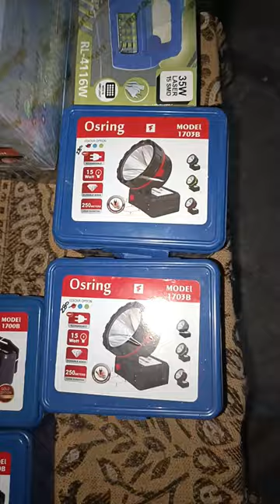torch head 🔦🔦shotsfeed #2022